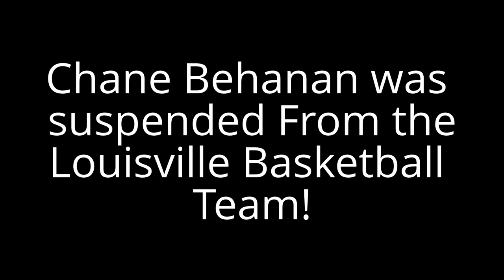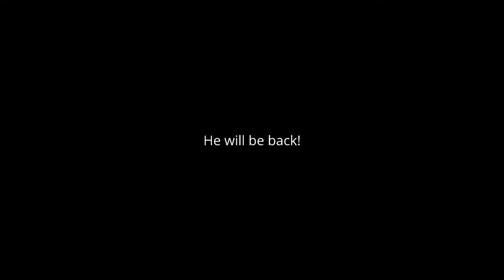Chane Behanan Tribute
A Chane Behanan Tribute :) We miss you, He will be back